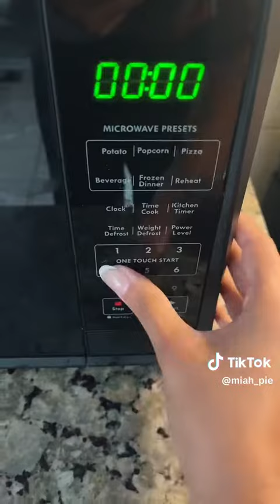@therealthetruth.alt44_thompson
miah pie!